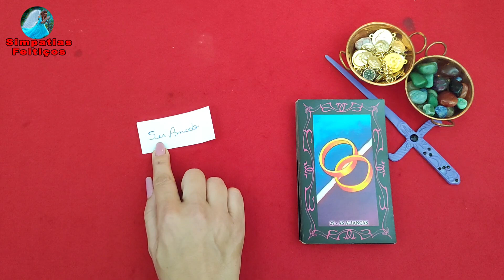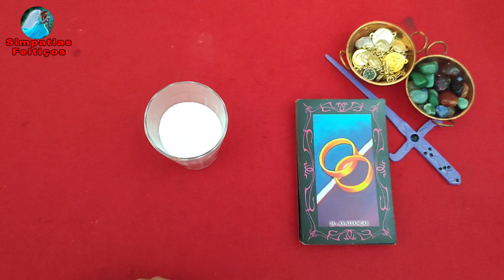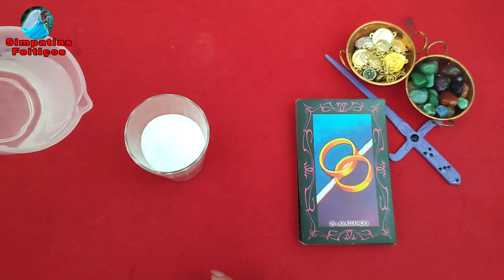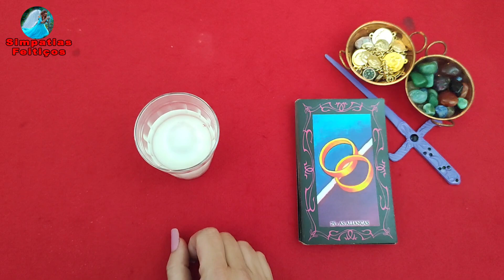🟢União Poderosa, ninguém desfaz! Faz ele se apaixonar por você! BOA SORTE A TODOS! (TEM CORAGEM?)🙏🏻🥰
União definitiva para ele ou ela morrer de saudades e ficar com você para a vida toda. Só faça se tiver certeza FORTÍSSIMA! Usando poucos materiais você vai fazer ele ou ela ficar na sua mão, vai ficar morrendo de saudades de você.